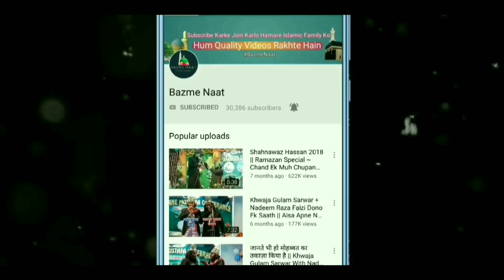Shahbaz Raza Noori Ne Majma Main Hungama Mucha Diya | Urse Mujahide Millat 2019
Urse Mujahide Millat 2019 main Shahbaz Raza Noori ne hungama macha diya, pura stage jhoom utha aur beech main Naqib Zahid Banarsi shayari bhi kahe

Tarhi Misra- Raza ke faiz ka dariya Mujahid ka gharana hai

39th Urs E Huzur Mujahid E Millat, Date- 13th and 14th January 2019. Khanqahe a'aliyah qadriyah habibiyah Dhamnagar Sharif, Dist- Bhadrak. Zere sarparasti sayed gulam muhammad habibi qadri sajjada nasheen khanqahe habibiyah.

NOTE: All content used is copyright to Bazme Naat, Use or commercial display or editing of the content without proper authorization is not allowed